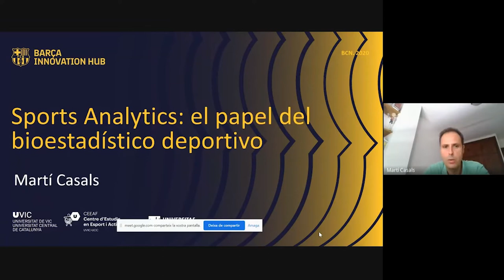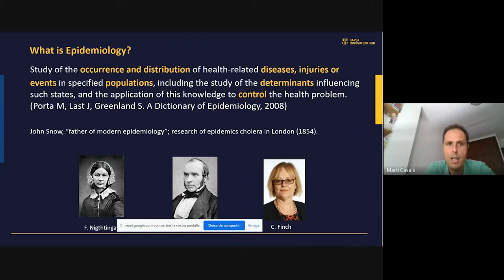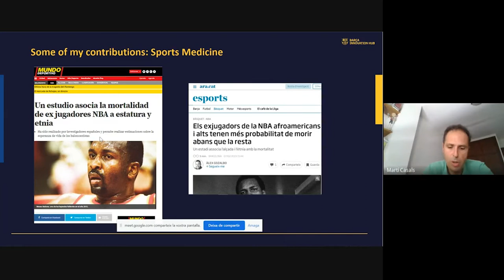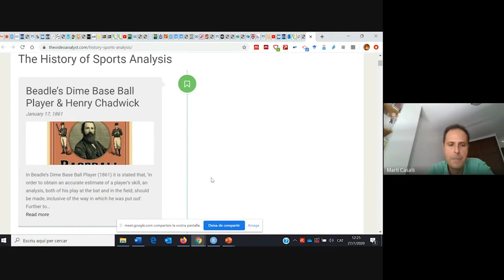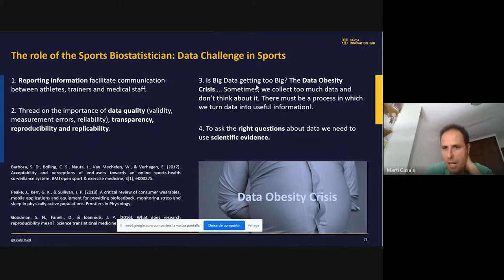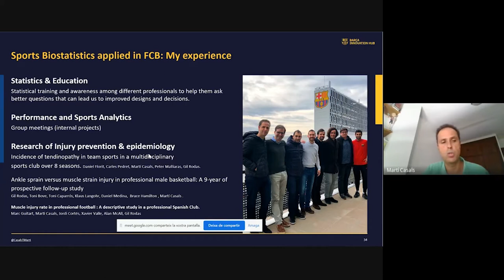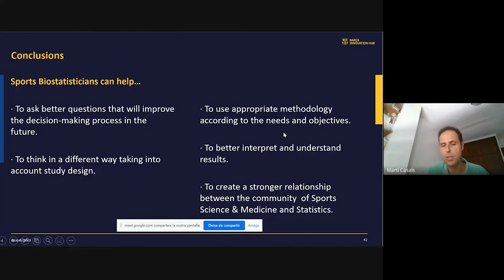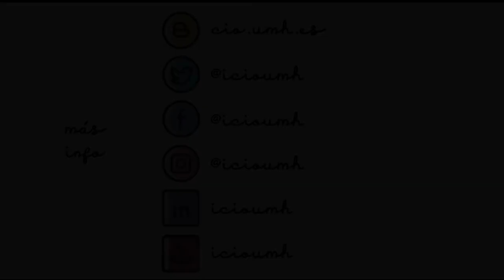Seminario Martí Casals Toquero: Sports Analytics: El papel del bioestadístico deportivo